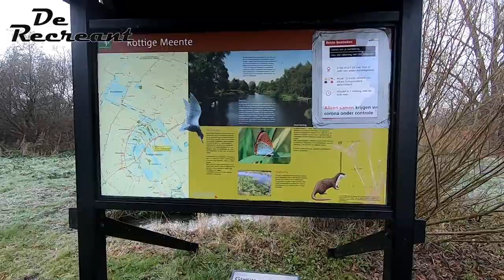Frans de graaf "De Recreant" 15 km route door de Rottige Meente.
Deze keer weer de 15 km route gelopen in een bevroren landschap en het gemiste paaltje van vorige keer nu wel gevonden zodat ik de route wel goed heb gelopen.
veel kijk plezier bij mijn 15 km door de Rottige Meente.